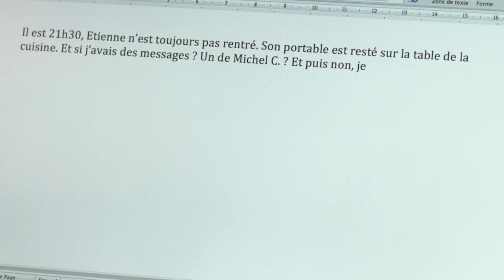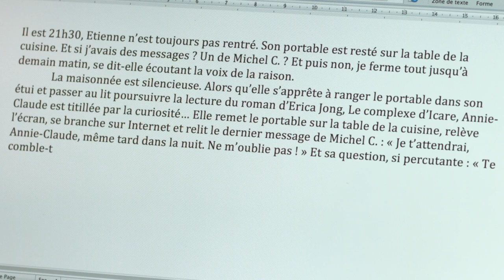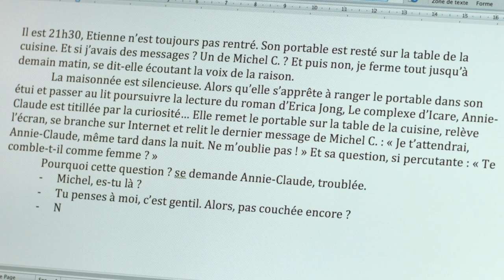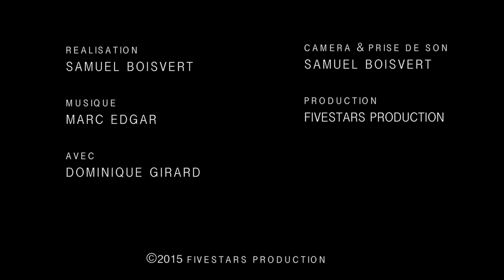Entrevue DOMINIQUE GIRARD - Boîte de Messagerie Sulfureuse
À la suite de la sortie de son roman "Boîte de Messagerie Sulfureuse" le 12 octobre dernier, voici l'entrevue de Dominique Girard qui nous parle de son livre.